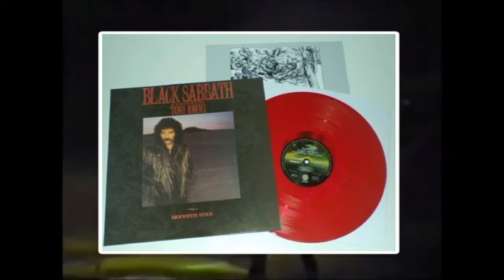SEVENTH STAR: De álbum SOLO do TONY IOMMI, a álbum oficial do BLACK SABBATH |História e curiosidades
Seventh Star é o décimo segundo álbum de estúdio da banda britânica Black Sabbath, lançado em janeiro de 1986. Foi o primeiro lançamento do grupo sem o baixista Geezer Butler, que havia saído em 1984 após o fim da turnê Born Again. Originalmente, Seventh Star foi composto e gravado para ser o primeiro disco solo de Tony Iommi, como evidenciado pela experimentações musicais apresentadas. Contudo, devido à pressão feita pela  Warner Bros. Records e pelo manager da banda, Don Arden, o álbum acabou sendo publicado como Black Sabbath featuring Tony Iommi. Versões posteriores foram publicadas simplesmente como Black Sabbath.
Narração, Roteiro: Douglas Pinheiro
Edição e Revisão: Pablo Sato